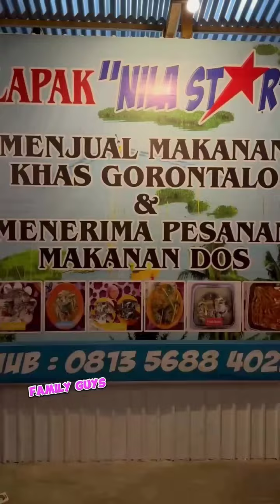Ajak Istri ke Warkop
Selamat Datang di Channel Irson Hanunu (Family Guys) Konten Kami adalah Konten Komedi, Semoga bisa Menghibur Banyak Orang, Jangan Lupa Untuk selalu Tersenyum, Krna Senyuman Adalah Awal dari Sebuah Kebahagiaan.